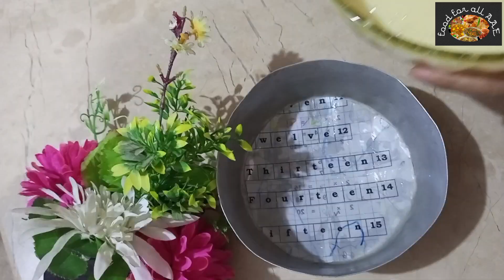|Vegetables Recipe|vegetable with rice|Aloo palak easy recipe by food for all AAE|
ingredients.
spinach. potatoes ,onions, tamatar ,Ginger green chillies ,cinnamon ,gee ,gram masal, cumin, red chili's.

method for Aloo Palak.

in bowl add Spanish wash 4 and five time wash basic point wash Spanish. spinach in a pan heat translucent.
2th bowl add onin green chillies pest fry and add potatoes fry add palak stay 30 mint ready alo palak I mean Spanish vegetable.  serve with white rice roti.

الو پالک کی سبزی
الو پالک بنانے کا طریقہ
 الو پالک کی سبزی زیرے والے چاول کے ساتھ

Hello my dear YouTuber family. w
well come to food for all AAE.
today I am sharing vegetable recipe easy vegetable recipe I hope you like.